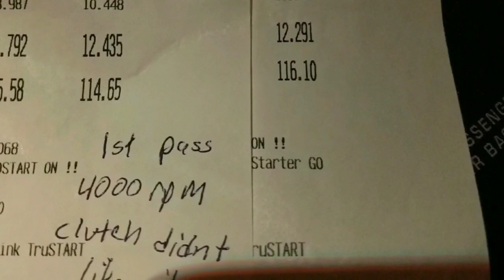C5 ZO6 12.18 @ 116mph On Street Tires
Passes made in Summer Weather
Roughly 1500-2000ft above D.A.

For Tuning Inquires in the PA, NJ, DE, MD  Area visit Ronster_tuning on FB and Instagram

And Smack that Notify bell for all the Updates